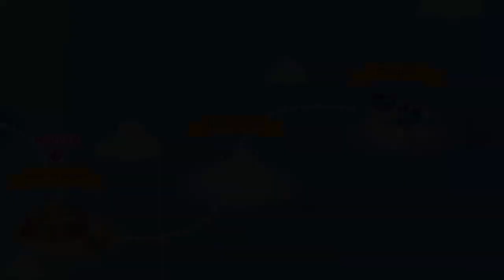The Fishercat | Glacial Area and Seaweed Region-WIGGLE TAIL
Game=The Fishercat